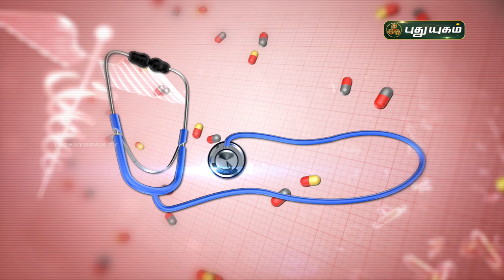சோரியாசிஸ் முற்றிலும் குணமாக! Psoriasis | Doctor On Call | Puthuyugam TV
Dr. Kavitha